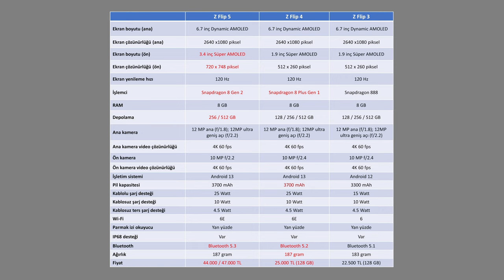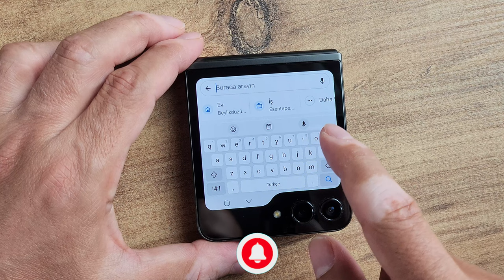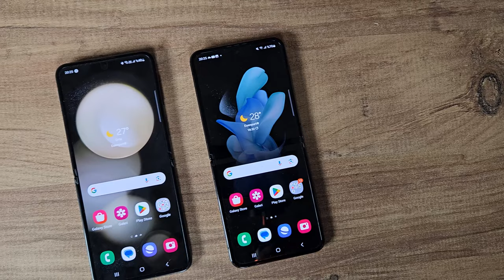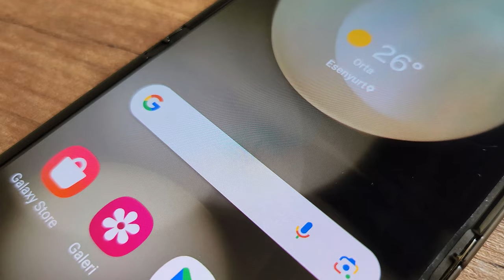Z Flip 5 ve Z Flip 4 karşı karşıya!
Samsung Galaxy Z Flip 4 ve Samsung Galaxy Z Flip 5 cep telefonunu bu videoda karşılaştırıyorum. Geçen yıl piyasaya sürülen Galaxy Z Flip 4 cep telefonu yakın zamanda satışa sunulan Z Flip 5 ile güncellendi. Bazı özellikleri geliştirilen telefonun yeni modelindeki en büyük yenilik ise ön ekranın 1.9 inçten 3.4 inçe büyümüş olması. Bu ekranın büyümesi ile beraber yeni özellik ve fonksiyonlar da eklenmiş. Aralarında WhatsApp, YouTube, Google Haritalar ve Arama gibi özellikleri artık bu ekranda kullanabiliyorsunuz. Ayrıca kamera modunda zoom girip çıkma özelliği de kullanılabiliyor.

Z Flip 5 modelinin bir diğer farkı ise kullanılan işlemci. Samsung Galaxy S23 ailesinde de kullanılan Snapdragon 8 Gen 2 işlemciye terfi eden yeni model artık daha güçlü. Bunlar dışında telefonun katlandığında iki kenarı arasında oluşan boşluk giderilmiş. Aynı zamanda telefonun menteşe mekanizması daha da küçülmüş.

Z Flip 5, 256 ve 512 GB olmak üzere 2 farklı depolama seçeneğine sahip. Z Flip 4'te bunlara ek olarak 128 GB'lık sürüm de var. Yeni nesilde bu sürüm bulunmuyor.

Kamera tarafında ise ana kamera bire bir aynı. Ön kameranın diyafram açıklığı ise f2.4'ten f2.2'ye çıkmış. Çözünürlük aynı kalırken diyaframın daha açık olması düşük ışık koşullarında biraz daha iyi sonuç verebileceği anlamına geliyor.

İki model arasında en önemli olarak tanımlayabileceğim bu farklar var. Diğer detaylarını videoda izleyebilirsiniz. Tabi bu farkların bir bedeli de var. Samsung Galaxy Z Flip 4'ün fiyatı 25.000 TL iken Z Flip 5 te bu rakam 44 bin TL'den başlıyor.